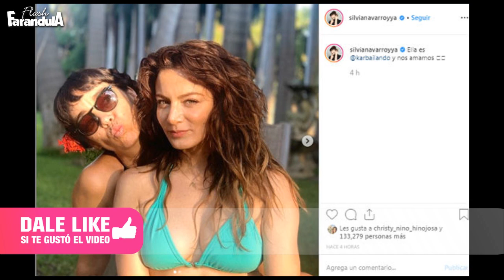Mhoni Vidente PREDICE que Silvia Navarro SALDRA del Closet y se conocerá su pareja